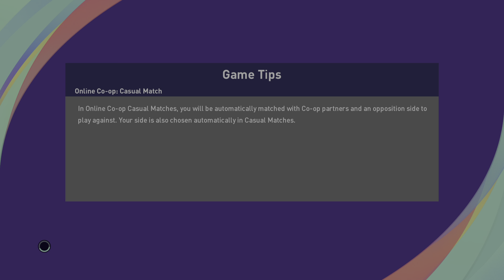Matchday england vs opponent using damrong